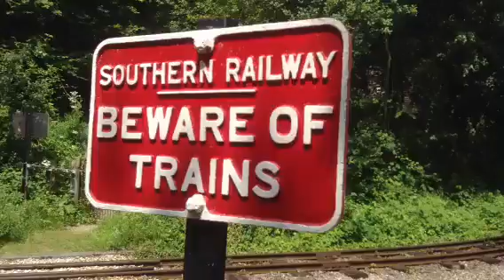Cloister and Wendy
Steam at Amberley unedited so a longish intro.